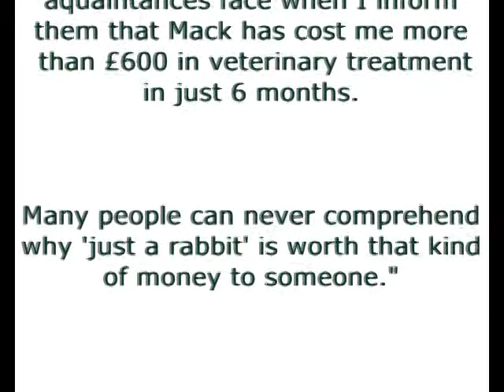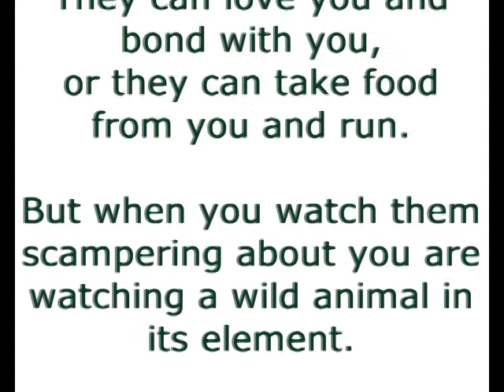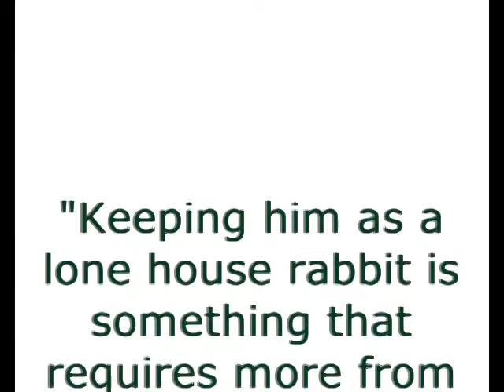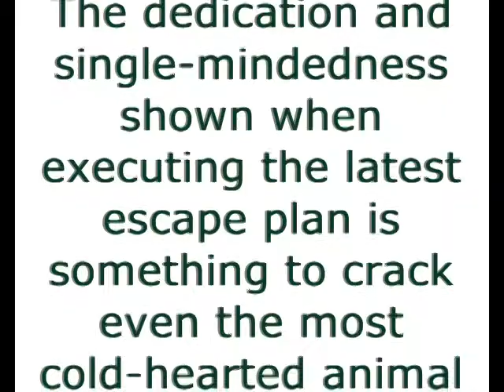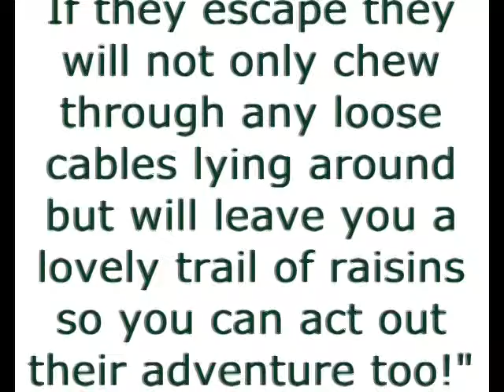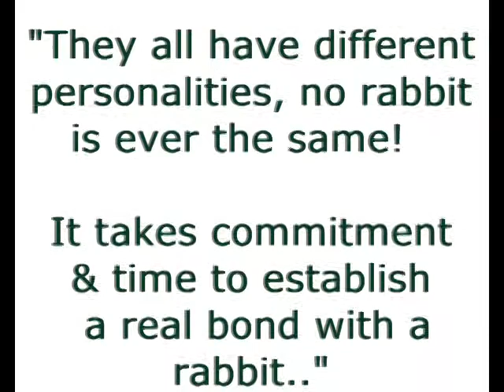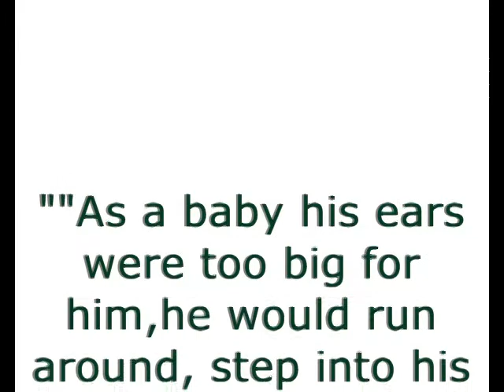"..The thing about Bunnies is..." (Part 2)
A montage of the Happy hoppers bunnies, past and present, with some insightful quotes from our members.